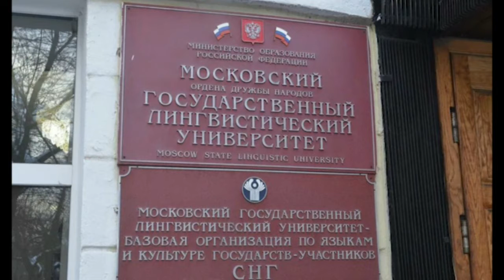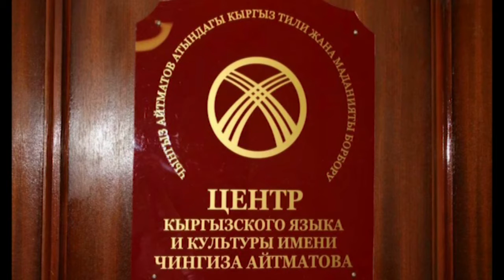Автор-сессия с директором Центра языков и культур государств-участников СНГ В.Н.Коневым